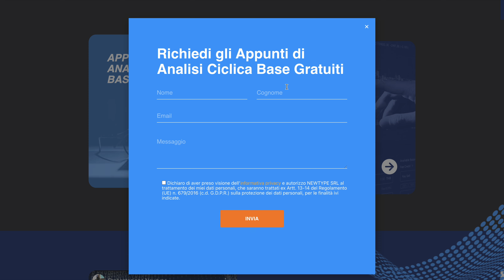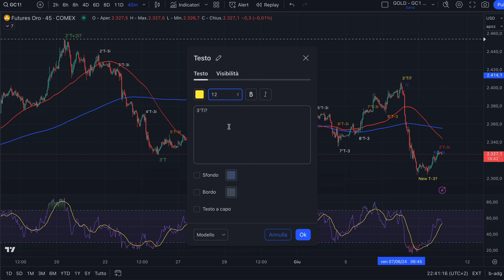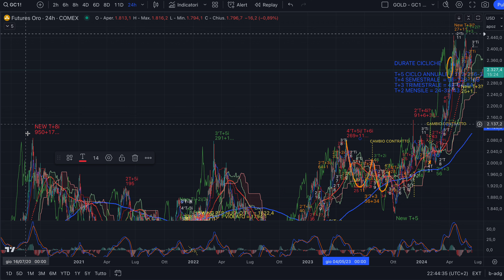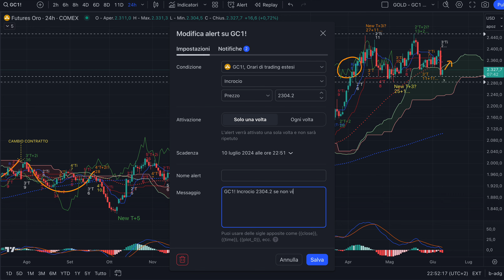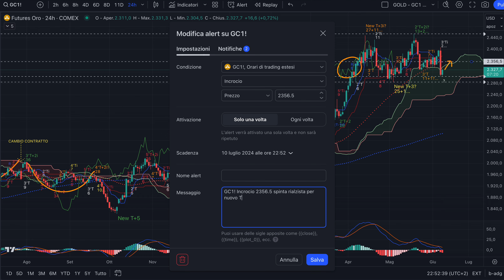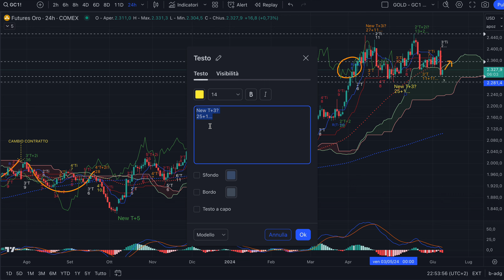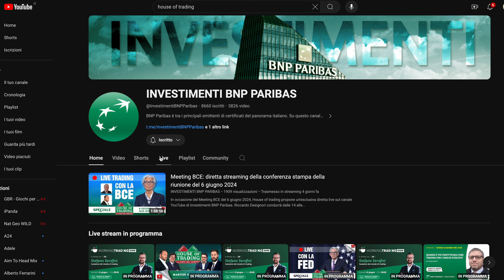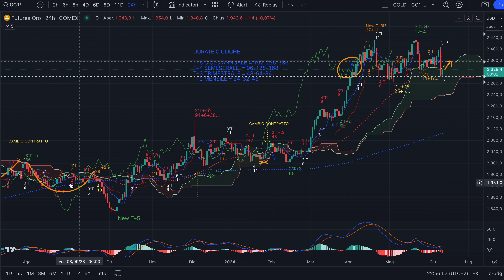ORO - Gold - Analisi Evoluta del 10/06/'24 - Vuoi guadagnare su Oro? Metti questi allarmi!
Buona sera,

Nella descrizione del video precedente scrivevo: "L'Analisi Evoluta© ci segnala che su Oro può essere in partenza un nuovo T settimanale con rialzo, se NON andremo sotto la media mobile.
Pronti?".
Tutto come da... analisi.
E ora? Dove mettere gli allarmi pre FED per andare in gain?

Buon trading!

Jacopo Marini